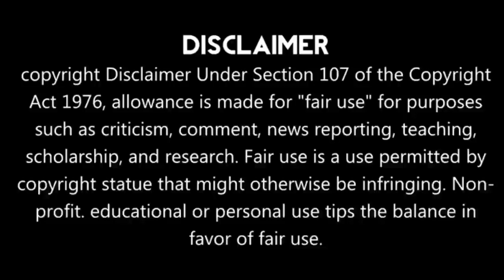WALKING DEAD MALAYALAM EXPLANATION SEASON 6 EPISODE 14